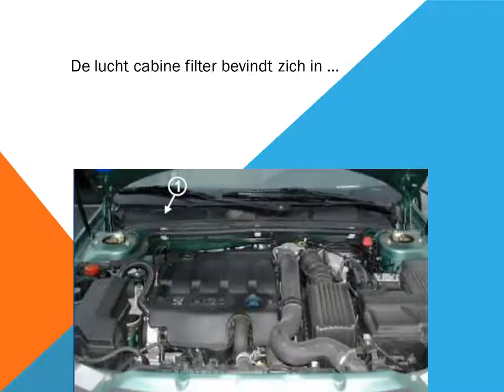Peugeot 406 Interieurfilter en Pollenfilter vervangen. Hoe en wanneer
Peugeot 406 HDi VTi GTi Interieurfilter en Pollenfilter vervangen. Hoe en wanneer